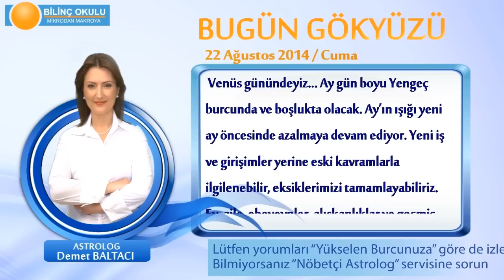İKİZLER Burcu, GÜNLÜK Astroloji Yorumu,22 AĞUSTOS 2014, Astrolog DEMET BALTACI Bilinç Okulu